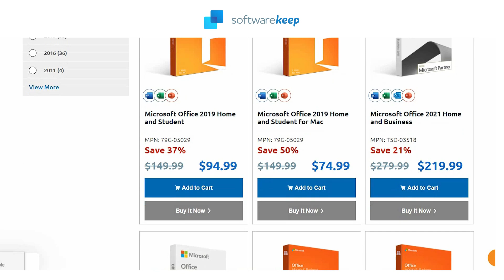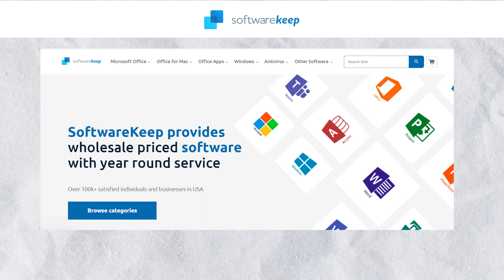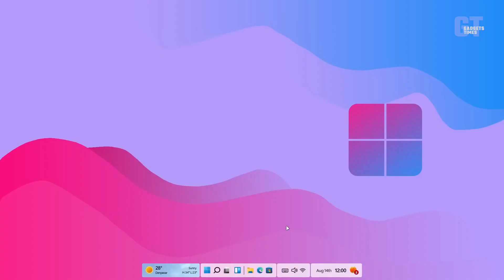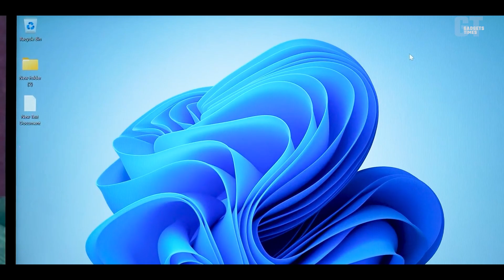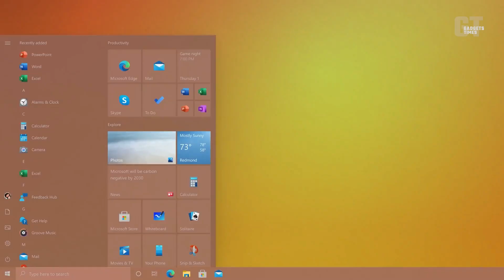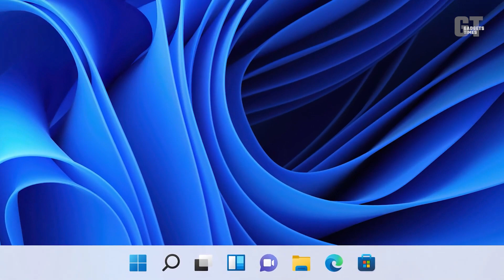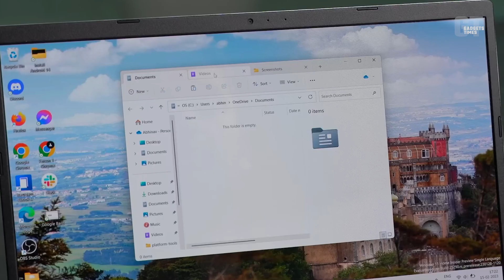Microsoft Windows 12 - Release Date, Concept, Trailer & more..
Microsoft Windows 12 - Release Date, Concept, Trailer & more.. Although Windows 12 release date has not yet been officially announced by Microsoft, we were recently given a sneak peek at a prototype. During CEO Satya Nadella's keynote at Microsoft Ignite, a preview of Windows 12 concept was accidentally shown. Interesting new features in the concept include a floating taskbar and the relocation of various system icons to the top of the screen. These include the Wi-Fi and battery indicators, as well as a weather widget. This would bring Windows closer in functionality to macOS and certain Linux distributions.

Since the release is still at least a year away, this is most likely an early stage of development. Even if it undergoes major revisions or is scrapped entirely before Windows 12 is released, the preview builds give us a lot to think about. If this concept is any indication, Windows 12 will shake things up even more than Windows 11, which introduced major changes to the taskbar after years of stagnation. The price of windows 12 is not yet decided byt the microsoft.